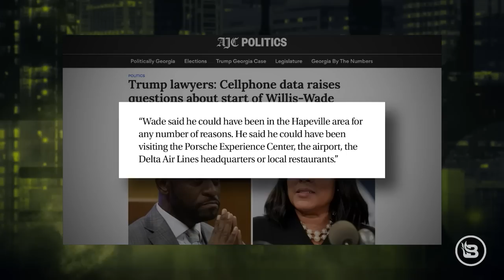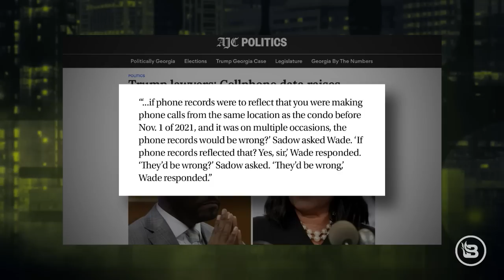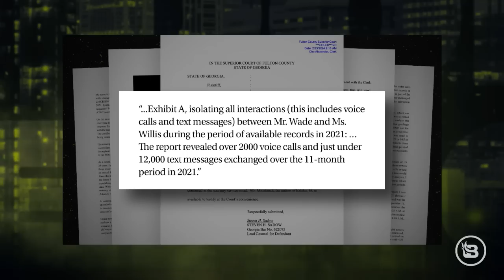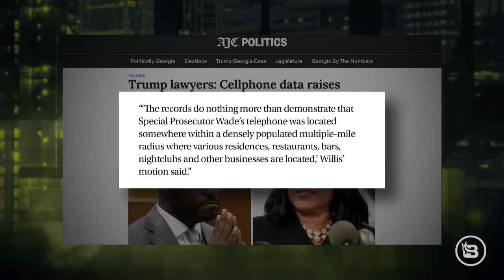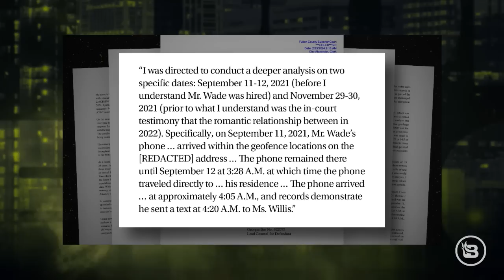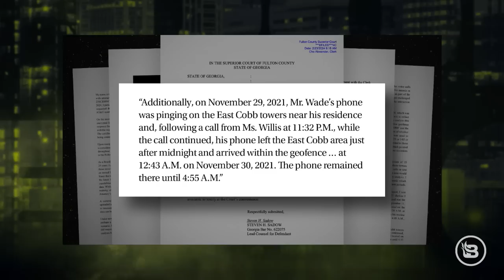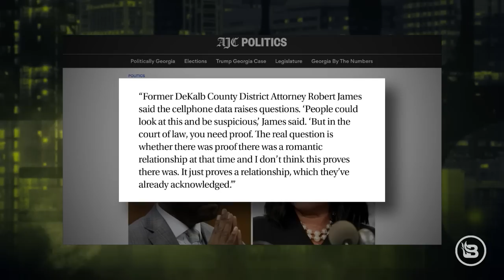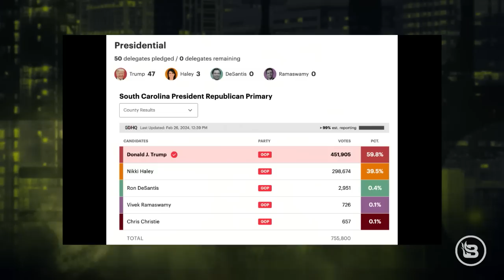Fani’s WILD Explanations Collapse in Front of Cold, Hard Evidence | Ep 854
Stu Burguiere breaks down the new cellphone records released in the Fani Willis/Nathan Wade proceedings and shows how they dispute major aspects of former testimony by the Fulton County DA. Then, WallBuilders’ Tim Barton joins to share some facts about the founding fathers that you probably haven’t heard before. And Stu recaps the South Carolina primary election from this weekend and theorizes on what it means for 2024.